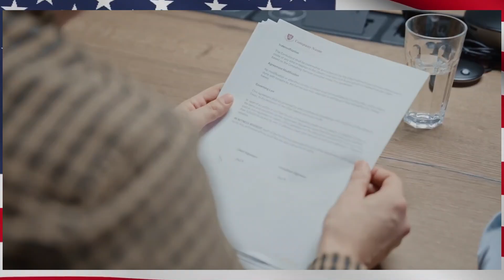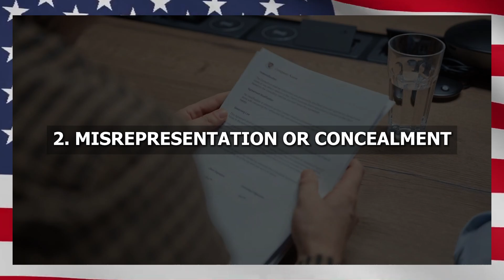The Dark Side of Naturalization: 4 Reasons for Citizenship Loss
In this video, we explore the top 4 reasons why U.S. citizens can lose their citizenship through denaturalization. Understanding the risks of citizenship revocation is crucial, especially with the recent increase in cases. Make sure to watch and learn how to protect your U.S. citizenship!